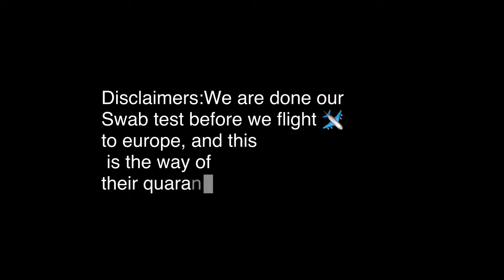10 DAYS QUARANTINE IN POLAND || Charmez Cj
All my video is about me,what i am doing. I am sharing some of my recipe and also i am featuring the beautiful place that i'ved been there .